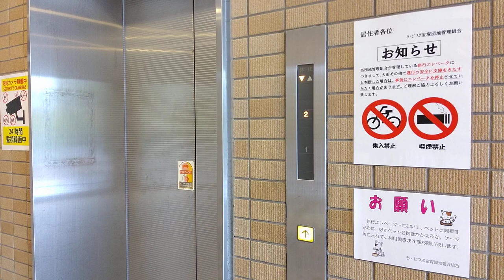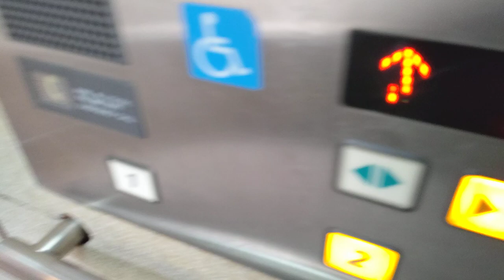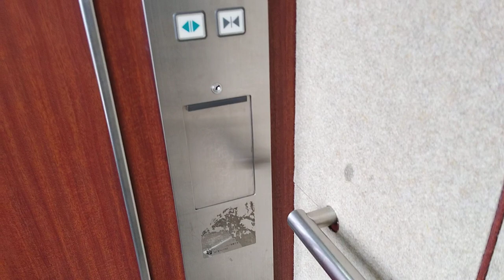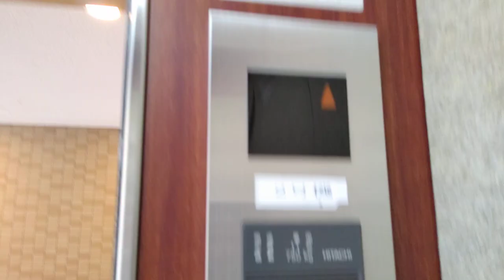[ラ・ビスタ宝塚]日立製斜行エレベーター 登り→下り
宝塚だけに過激(歌劇)なエレベーターを期待したが、現実は上品な日立製の斜行エレベーター。展望窓付きでワイヤーの巻き取りが見れたり、一生懸命に登ってる感が伝わってくるのは良い。

また、普段乗ってる垂直型エレベーターでは隣のエレベーターのすれ違いをガラス張りでもないかぎり内部から観察などできないが、ここではそれが普通に見れる。駆動方式もケーブルカーに近いものなので、ある意味鉄道の仲間と思う。